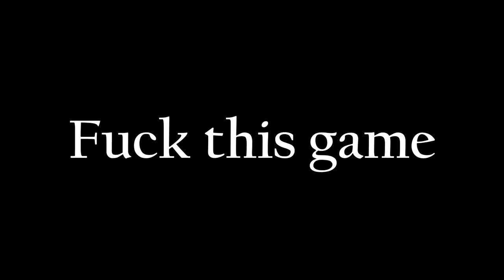This is Battlefield 4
So i was playing battlefield 4 today and something interesting happened...